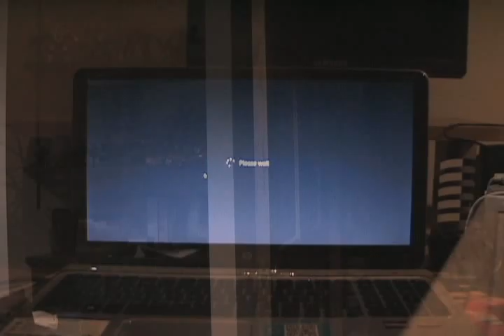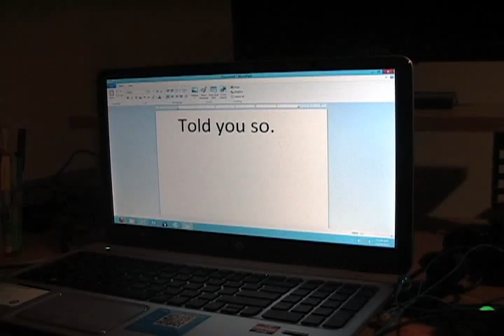[EXP] Same Old by Shaun Andrews